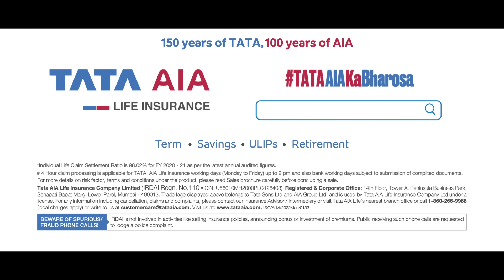Trust the trusted to secure your future | TataAIAKaBharosa | Ft. Neeraj Chopra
Our customers believe in TataAIAKaBharosa! They have trusted us to protect them and their loved ones especially during the uncertainties that life can bring. With a wide range of customised insurance solutions, Tata AIA Life Insurance has earned the trust of over 60 lakh families through our ever extending circle of protection.